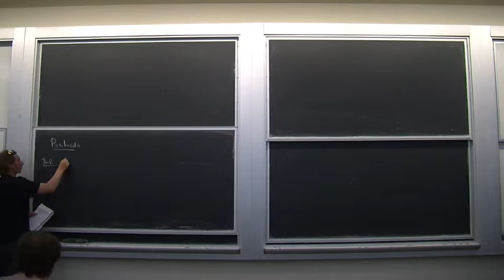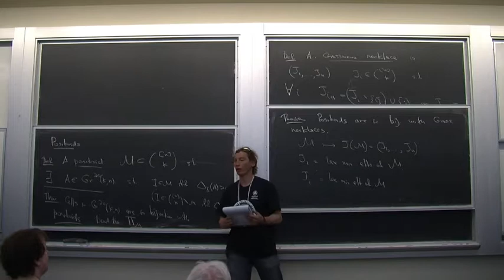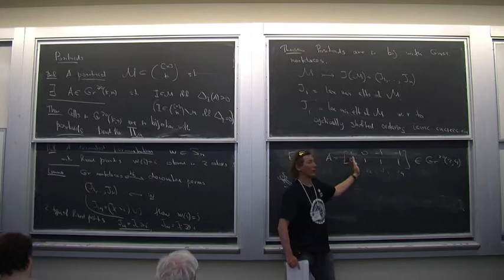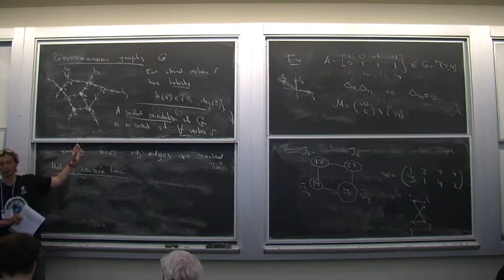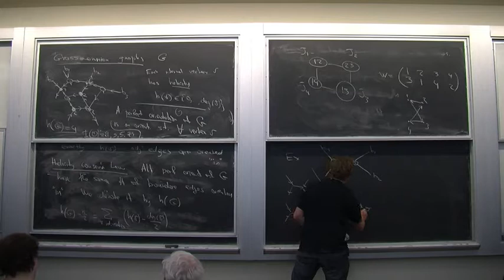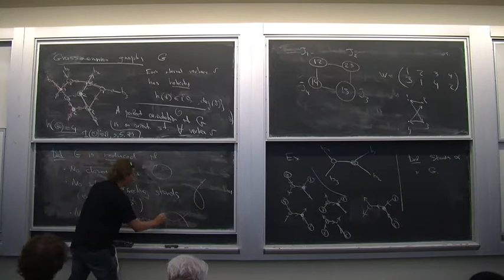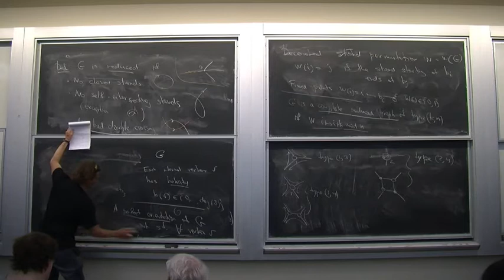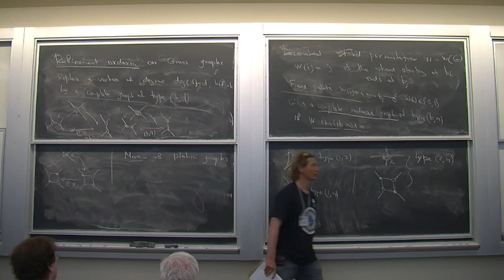Alexander Postnikov: Positive Grassmannian, part 2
Lectures at the Amplitudes Summer School, held in June 2018 at the Center for Quantum Mathematica and Physics (QMAP), UC Davis.